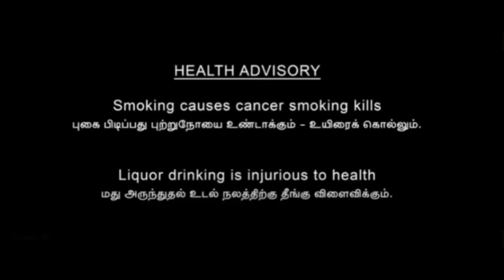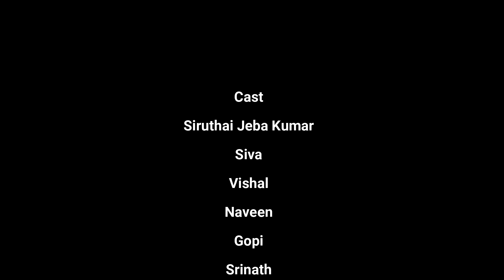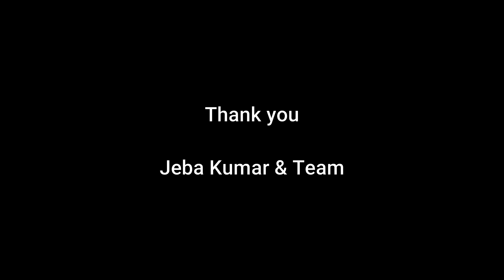VADACHENNAI - KODUNGAIYUR | கொடுங் - கை -யூர் | Tamil Short Film 🎬✨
Step into the heart of Tamil Nadu with "VadachennaI - Kodungaiyur," a compelling short film that beautifully captures the essence of community, resilience, and the rich cultural tapestry of the region. This poignant tale takes you on a journey through the vibrant streets of Kodungaiyur, showcasing the everyday lives and struggles of its inhabitants.

Through powerful storytelling and evocative visuals, this film explores themes of friendship, love, and the challenges faced by those living in urban settings. It highlights the unique charm of VadachennaI, inviting you to witness the emotional highs and lows of its characters.

With heartfelt performances and a captivating narrative, "VadachennaI - Kodungaiyur" is a tribute to the spirit of the people and their unwavering determination. Don’t miss out on this artistic exploration of life in Tamil Nadu!